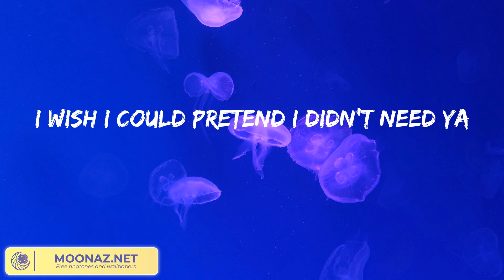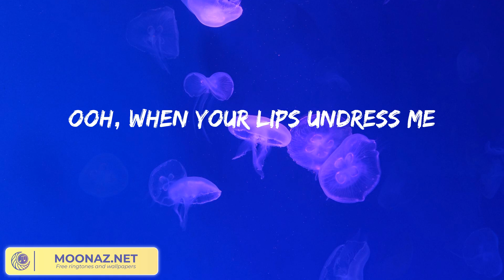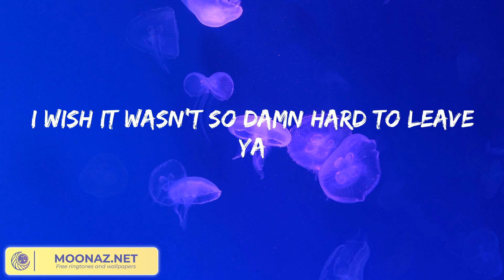Shawn Mendes - Señorita (Lyrics)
Lyrics:

Yeah, no
Sapphire moonlight
We danced for hours in the sand
Tequila sunrise